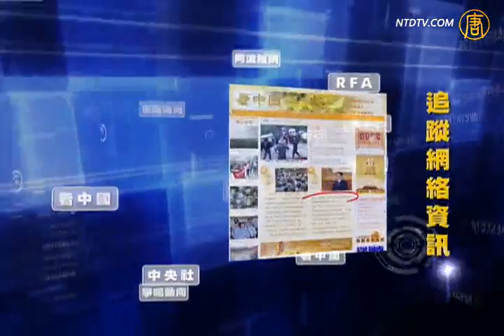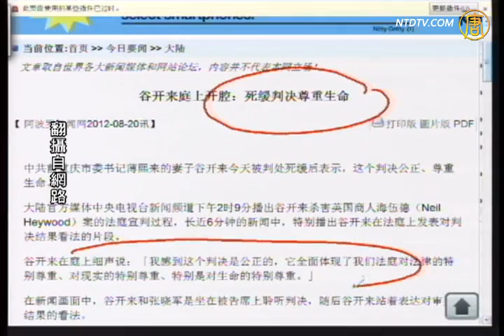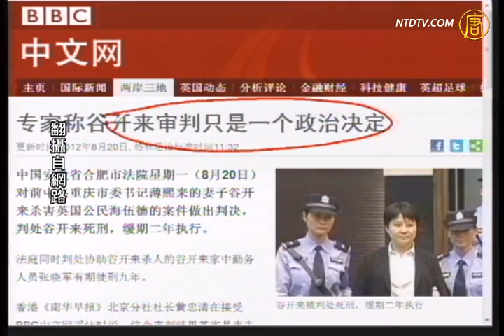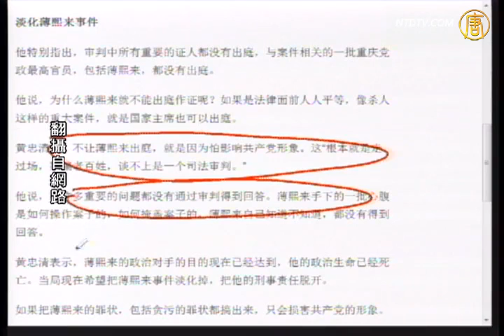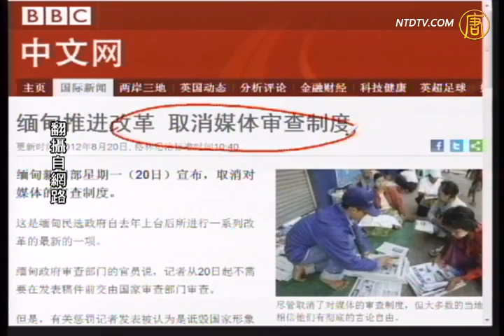【中國真相最新新聞報導_薄熙來】今日點擊-谷開來判死緩只是一個政治秀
(China Breaking News)
【新唐人2012年8月21日訊】【今日點擊】(1370-1)谷開來判死緩只是一個政治秀：用法律來包裝的政治審訊維護中共高層利益。